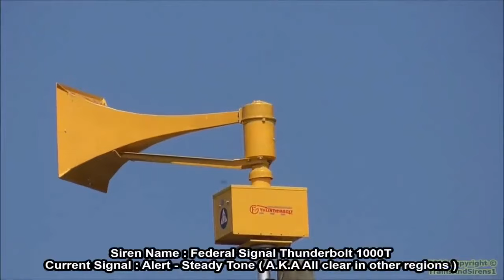Tornado Siren - Sparta Aviation V2 Remix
a project that has been forgotten since February 2023. I found it by accident when I was sorting out some FLP remix projects, the original version sounded very raw, and so I completed the project and made a remix.

Made In:
Melodyne 5
Vocal Shifter